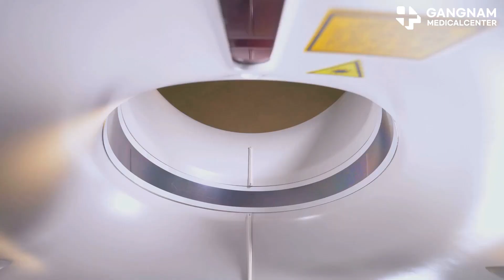Stem Cell & NK Cell Therapy: The Future of Life Extension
Hey everyone! Today, I’m diving into the fascinating world of stem cell therapy and NK cell therapy—two cutting-edge treatments that could revolutionize modern medicine and potentially extend our lives. First up, stem cell therapy. Stem cells are like the body’s raw materials—they can transform into various cell types and regenerate damaged tissues or organs. Imagine your heart or liver getting a fresh set of cells to restore their functions. But that's not all!